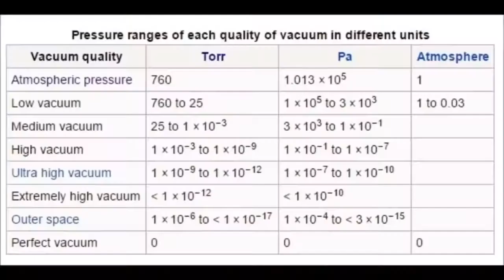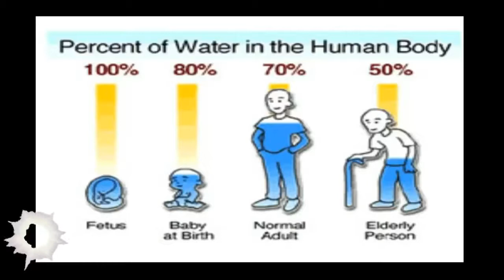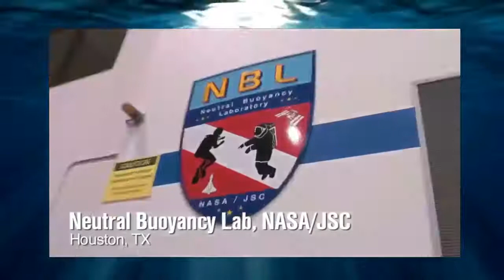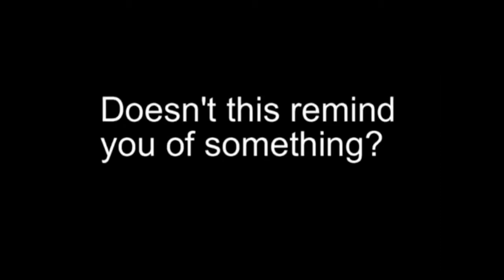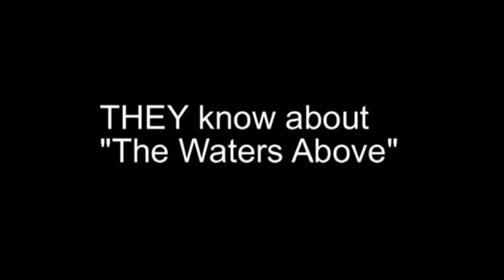Fake Space Vacuum Vs The Waters Above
you will never look at the sky the same after watching this video